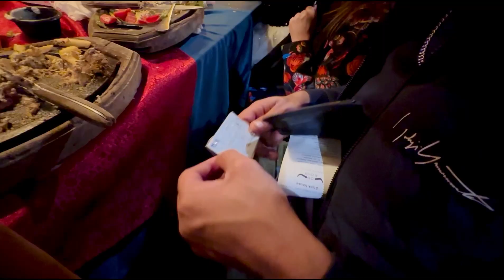My first Vlog | Restaurant’s pee hui laarai || hira ki birthday wale Din